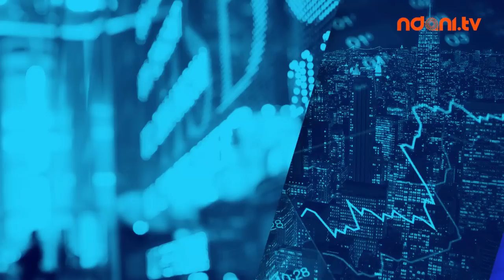Analyse This Season 2 : Official Teaser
Analyse This is Back! Tunji Andrews is joined by new co-host, Honey Ogundeyi to tackle issues affecting the day to day lives of the average Nigerian entrepreneur.

This season, the show will feature selected guests from various industries such as entertainment business consultants, startup entrepreneurs, tech experts, fashion manufacturers and many more.

Analyse This Season 2 premieres soon on NdaniTV.